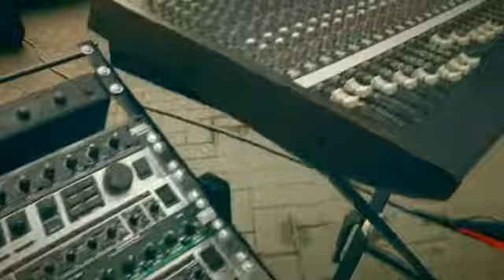Sweet Children @ Adria d'estate 2011